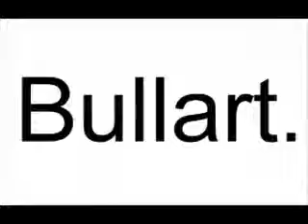Lowtalker at The Borg Ward (5/30/10)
Featuring members of Comeback Kid and Misery Signals. Strike Anywhere, Trash Talk, Get Rad, and Ritual Form also played.